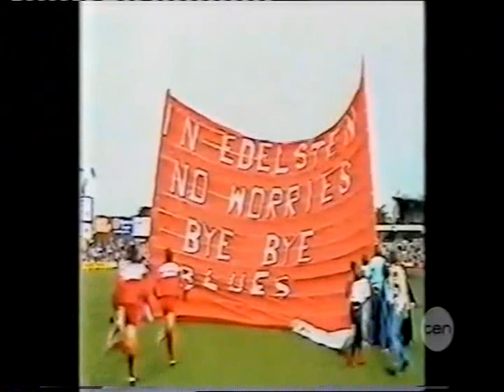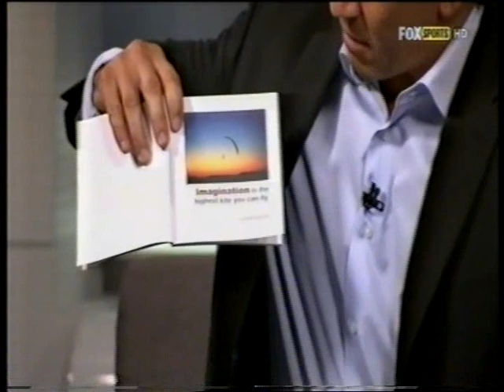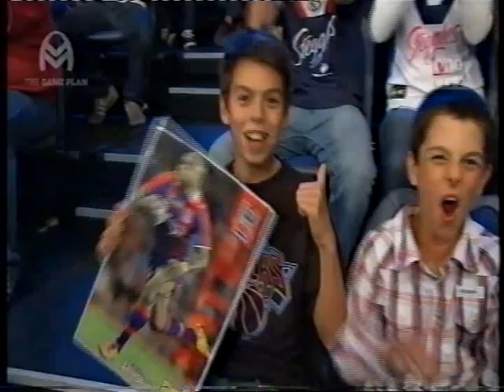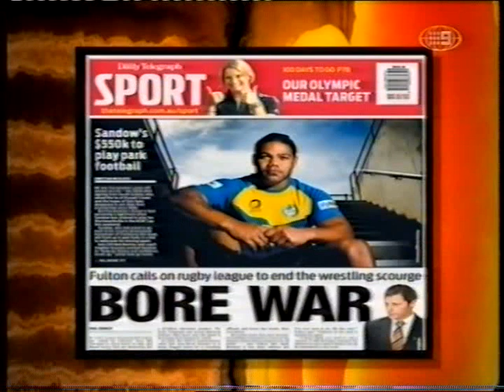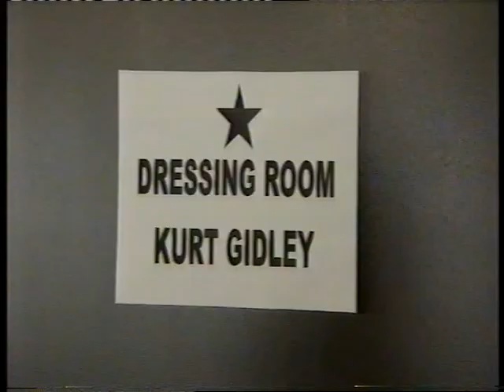RL/186-The Newcastle Knights News Highlights & Interviews Pt2 2012'..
Highlights Pt2:
0:00 Ch10 Sports Tonight Will "Nathan Tinkler" Pull The Pin On The Knights Recap + "Wayne Bennett" "Dr. Geoffrey Edelsten" "Leigh Maughan" & "Clint Bolton" Interviews
2:08 Ch7 News 'Be Worried' "Alan Jones" Interview/Knights Should Be Worried About "Nathan Tinkler"
2:33 FS NRL On Fox "Danny Buderus" & "Kurt Gidley" Interview/RD7 Dragons Vs. Knights Preview + Matt's Mailbag Question
14:29 Ch10 One HD The Game Plan '40/20' Should Knights Supporters Be Worried? + "Akuila Uate" Interview/RD7 Dragons Vs. Knights Preview
21:49 Ch10 Sports Tonight RD7 Dragons Vs. Knights Preview
22:16 Ch9 NewsRD7 Dragons Vs. Knights Preview + "Matt Cooper" Interview
23:35 Ch7 News RD7 Dragons Vs. Knights Preview + "Akuila Uate" & "Dan Hunt" Interview
24:40 Ch10 Sports Tonight, 7 News RD7 Dragons Vs. Knights Recap + "Wayne Bennett" Interview
27:12 Ch10 Sports Tonight "Danny Buderus" Pulls Out Of Country Origin + "Laurie Daley" Interview
27:47 Ch9 News "Danny Buderus" Pulls Out Of Country Origin + "Ricky Stuart" Interview
28:45 Ch7 News 'Where's Danny?' "Danny Buderus" Pulls Out Of Country Origin + "Matt King" Interview
29:05 Ch10 Sports Tonight "Willie Mason" Joins Knights For The Rest Of The Season
29:19 Ch9, 7 News "Willie Mason" Joins Knights For The Rest Of The Season
30:44 FS NRL On Fox "Willie Mason" Joins Knights For The Rest Of The Season Debate/Recap
33:30 FS NRL On Fox 'Contrary Conduct' Big Willie: Superstar Or Myth" Debate
35:34 Ch10 News"Willie Mason" Joins Knights For The Rest Of The Season Recap + "Steve Roach" Interview
35:54 Ch9 News "Willie Mason" Joins Knights Training + "Kurt Gidley" Interview
36:38 Ch10 One HD The Game Plan '40/20' Is Newcastle The Right Fot For "Willie Mason" & Should "Danny Buderus" Have Been Ruled Out By A Doctor? Debate
37:51 Ch7 News "Willie Mason" Joins Knights Training + "Wes Naiqama" Interview
38:21 Ch9 The Sunday Roast Is The NRL Boring/Wrestling + "Willie Mason" Joins The Knights For The Rest Of The Season Debate/Recap
44:42 Ch9 The Sunday Roast 1984 South Magpies "Wayne Bennett" Interview Recap
47:47 Ch9 The Sunday Footy Show 1996 Country Origin Vs. City Origin Recap/2012 Country Origin Vs. City Origin Preview + "Danny Buderus" Selection Debate
52:53 Ch9 The Sunday Roast 'Good Call Bad Call' "Danny Buderus" Country Origin Selection Debate
52:22 Ch10 Sports Tonight NSW Cup Cutters Vs. Knights "Willie Mason" Comeback Recap/Interview
56:10 Ch9 News NSW Cup Cutters Vs. Knights "Willie Mason" Comeback Recap/Interview
56:56 Ch7 News NSW Cup Cutters Vs. Knights "Willie Mason" Comeback Recap/Interview
57:40 Ch9 News "Willie Mason" Joins Knights Training/To Play Against Panthers/Interview
58:16 Ch7 News "Willie Mason" Named On The Knights Bench
58:21 FS The Back Page NSW Cup Cutters Vs. Knights "Willie Mason" Interview/Is He A Good Fit For The Knights Debate
1:00:03 Ch9 Thursday Night Footy Show "Akuila Uate" Dressing Room Dogg-iesss/RD8 Knights Vs. Panthers Preview/Predictions
1:01:39 Ch9 Thursday Night Footy Show '5 In The Bin' "Willie Mason" Willie Or Won't He? Debate
1:07:22 Ch10 Sports Tonight RD8 Knights Vs. Panthers Preview + Fan Interview
1:07:49 Ch7 News RD8 Knights Vs. Panthers Preview + "Willie Mason" Interview
1:08:31 FS Monday Night Football RD8 Knights Vs. Panthers Preview
1:14:55 FS Monday Night Football "Willie Mason" Career Highlights/Wandering Willie Timeline/RD8 Knights Vs. Panthers Preview + "Kurt Gidley" Interview & Panel Picks
1:24:22 FS Monday Night Football RD8 Knights Vs. Panthers Recap + "Jarrod Mullen" "Willie Mason" Interview
1:29:14 FS Monday Night Football 'Post Game Show' RD8 Knights Vs. Panthers Man Of The Match "Chris Houston" Interview + "Ivan Cleary" & "Wayne Bennett" Press Conference Interviews
1:35:06 Ch10 Sports Tonight "Kurt Gidley" "Danny Buderus" Injury Recap + "Wayne Bennett" "Danny Buderus" "Michael Jennings" & "Willie Mason" Interviews/RD8 Knights Vs. Panthers Recap
1:37:13 Ch9 News"Kurt Gidley" "Danny Buderus" Injury Recap/Interview
1:38:11 Ch10 Sports Tonight "Kurt Gidley" "Danny Buderus" Injury Recap + "Craig Bellamy" Interview
1:38:56 Ch9, 7 News Danny Buderus" Injury Recap
1:39:08 FS NRL On Fox "Danny Buderus" Injury/NSW S.O.O "Robbie Farrah" Selection + "Kurt Gidley" Season Ending Shouder Injury Recap
1:41:49 Ch10 Sports Tonight 9, 7 News RD9 Roosters Vs. Knights Recap
1:43:37 Ch10 Sports Tonight "Kurt Gidley" Season Ending Shouder Injury + "Jarrod Mullen" Interview/RD9 Roosters Vs. Knights Recap
1:44:40 Ch9 News "Kurt Gidley" Season Ending Shouder Injury Recap
1:44:56 FS NRL On Fox 'Contrary Conduct' What's Wrong With "Darius Boyd"? Debate
1:47:29 Ch10 One HD The Game Plan "Kurt Gidley" Interview/RD10 Knights Vs. Cowboys Preview/Predictions
1:56:14 Ch10 Sports Tonight, 7 News RD10 Knights Vs. Cowboys Recap + "Wayne Bennett" Interview
1:57:29 FS NRL On Fox 'Update' "Kurt Gidley" Injury Update + "Rick Stone" Interview
1:58:08 Ch9 Thursday Night Footy Show NSW S.O.O "Akuila Uate" Interview + "Andrew Johns" AFL Kicking Masterclass